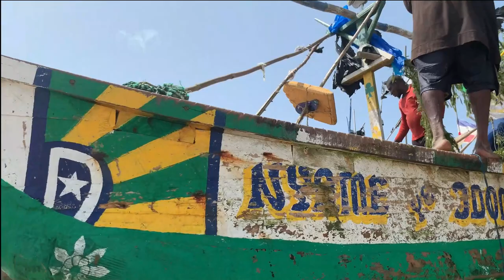Shopping At The Market In Ghana! | Fishing Village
Hello fam,
In today's episode I take you along with me to the market! It's my first time buying fish at the local fishing village so I am in for a real treat! Today I am buying fruits, vegetables, grains and fish to last for the week! I love shopping at the markets and it allows me to connect with the locals! That's the best part! So join me!